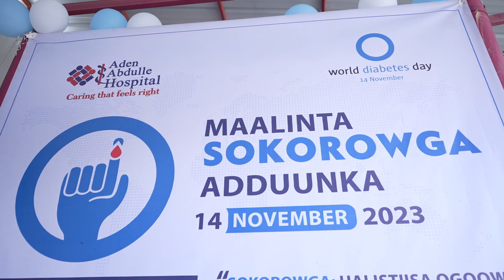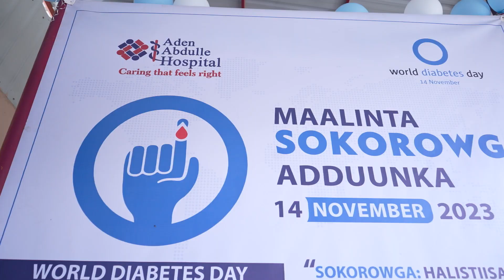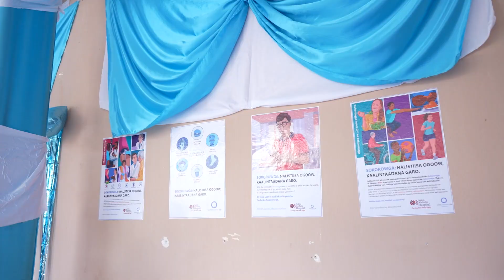Isbitaalka Aden Cade ayaa maanta qabtay munaasabad lagu xusayay maalinta Sokorowga Adduunka.